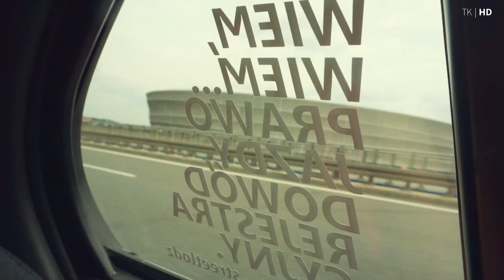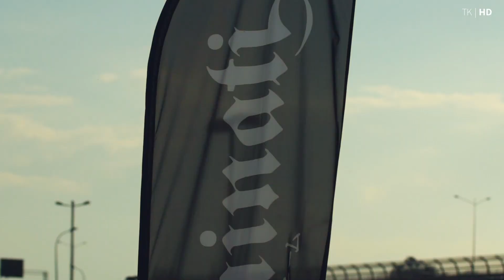Raceism 2k17 | HD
Streetlodz na wyjeździe. Oglądać w full HD.